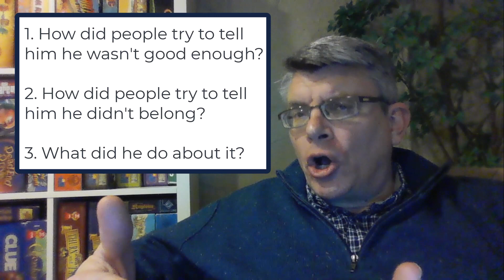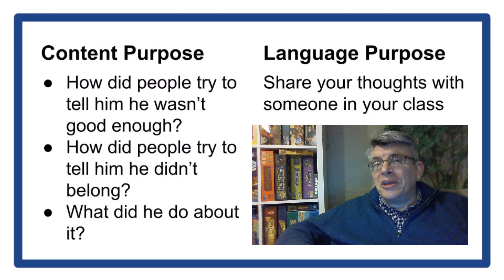5.24.23 Wendell Scott